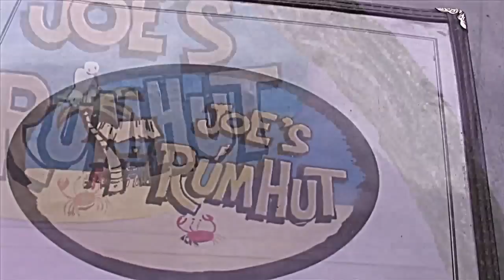The Biggs Family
This video is about The Biggs Family